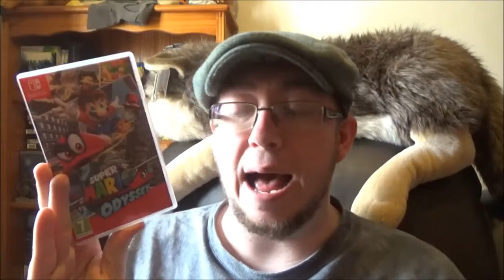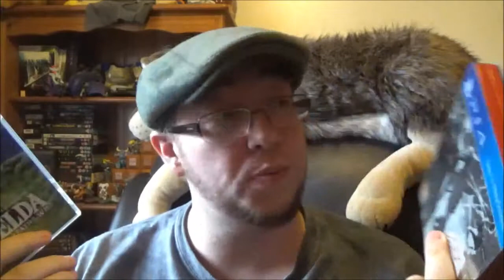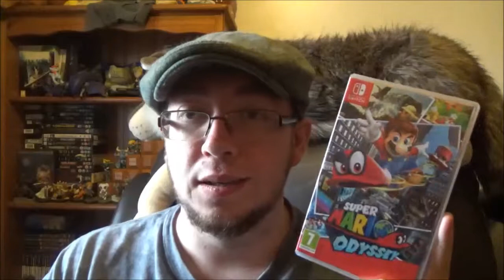Faolan’s Game of the Year 2017! (Long-ass ramble)